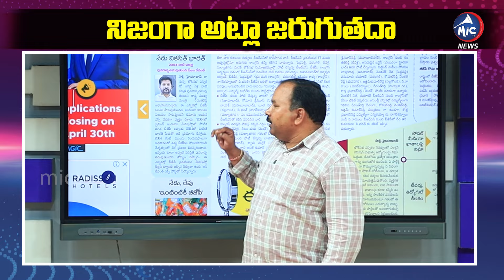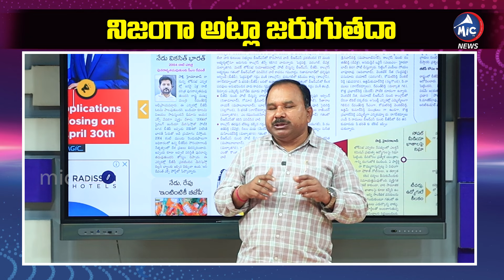నిజంగా అట్లా జరుగుతదా..?| Revanth Reddy Comments on BJP Manifesto | Buchanna Analysis | Mic TV News